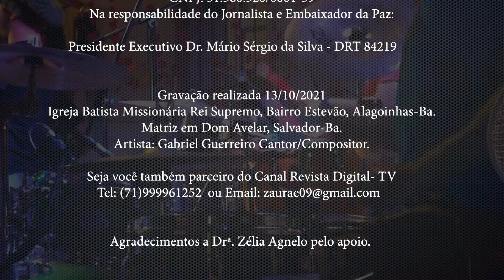Apresentamos o Cantor/Compositor Gospel Gabriel Guerreiro.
Gravação realizada em Alagoinhas-Ba 13/10/2021.